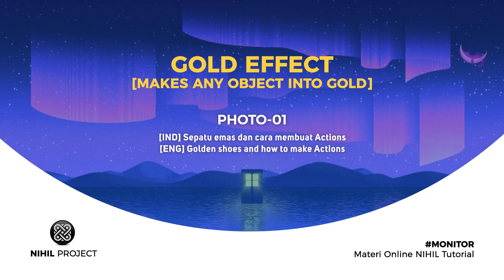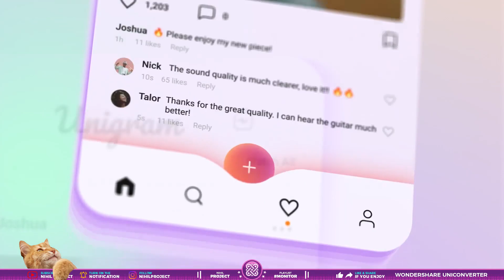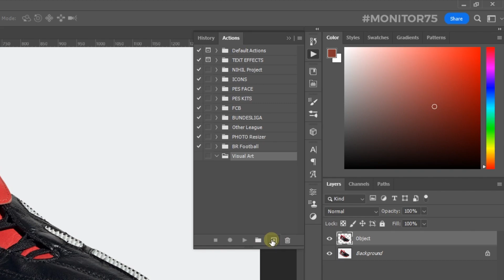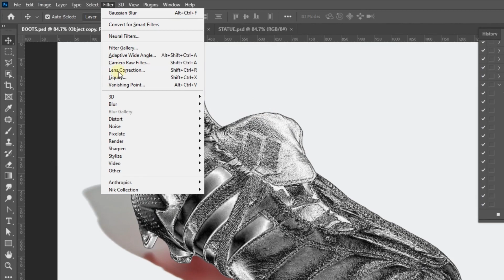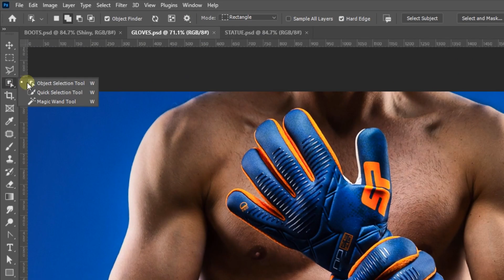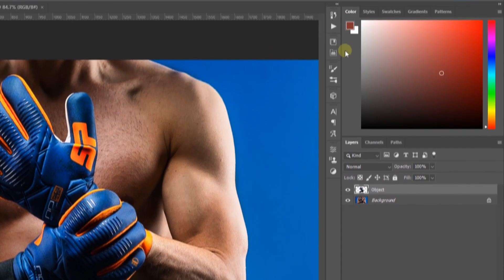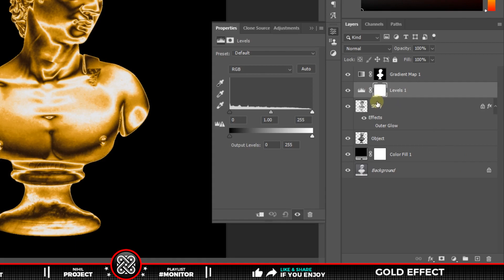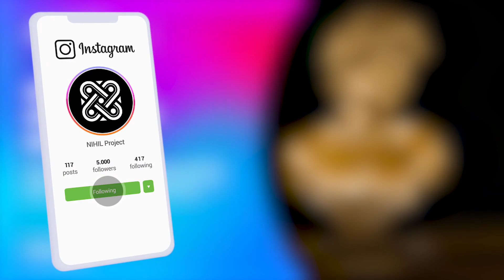GOLD EFFECT - Membuat Objek Menjadi Emas di Photoshop + Actions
💬 Video ini menunjukkan cara mengubah objek apa pun menjadi emas di Photoshop 2022. Cara mudah untuk membuat efek mengkilap seperti gelombang yang terlihat pada emas/logam, kalian hanya perlu mengulangi langkah Invert dan blending mode Difference.

Tutorialnya telah dirangkum sebaik mungkin, agar penonton bisa lebih mudah memahami & menikmati video yang ada di Channel kami. Jadi, simak tutorial berikut ini tentang “Cara mengubah objek apa pun menjadi emas di Photoshop 2022”

The all-in-one solution, membantu semua orang mengedit, mengonversi, mengompres, dan berbagi file media saat bepergian.

🕗 Timestamp :
00:00 Preview
00:15 Intro/Opening
00:45 Wondershare UniConverter
01:58 Photo-01 (Golden Boot)
02:25 How to make an Actions in Photoshop
03:46 Reduce Noise
04:03 Gold Color
04:50 Glow Effect
05:44 Photo-02 (Golden Gloves)
05:59 How to use Actions in Photoshop
06:12 Black/White Photo Effect
06:31 Photo-03 (Gold Statue)
07:21 Fix Shiny Effect
07:53 Thanks, you guys are amazing
08:06 Closing
08:50 Your Artworks

💡 Untuk membuat video tutorial ini kami menggunakan software:
• Blender (3D)
• FL Studio
• Aegisub
• Wondershare UniConverter 14

- Photo by Footy Headlines & The Ancient Home

Tittle : Bongo Madness by Quincas Moreira